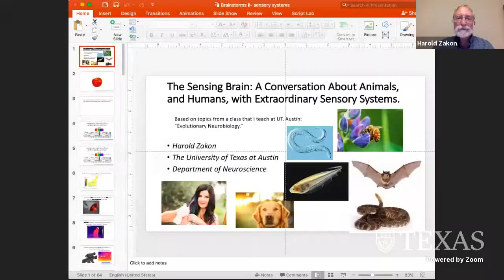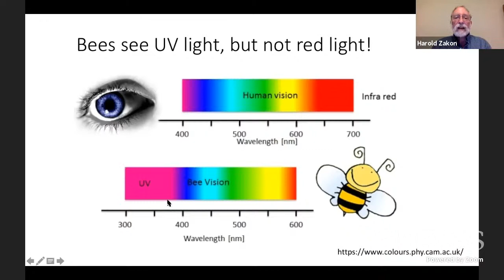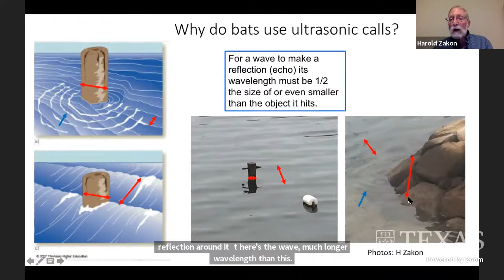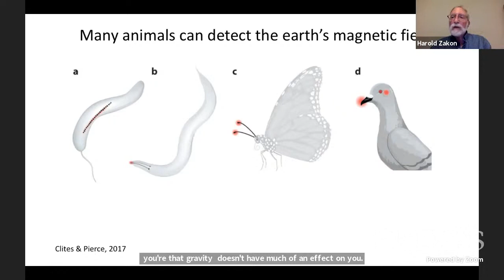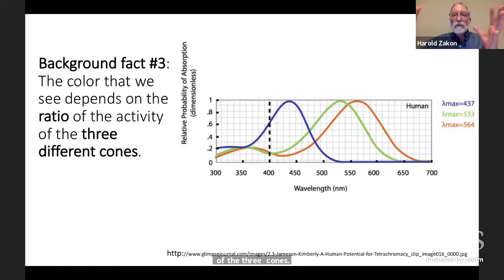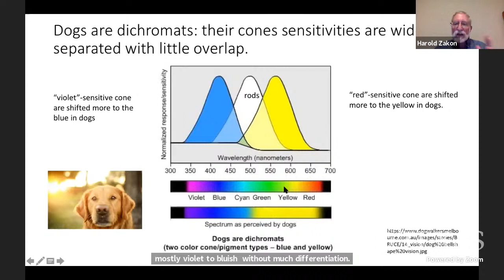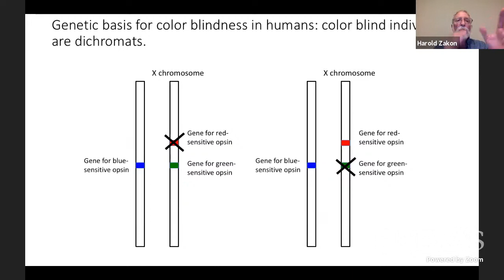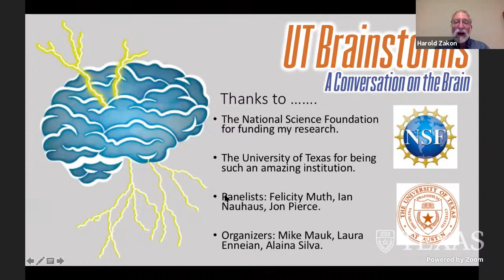UT Brainstorms: The Sensing Brain